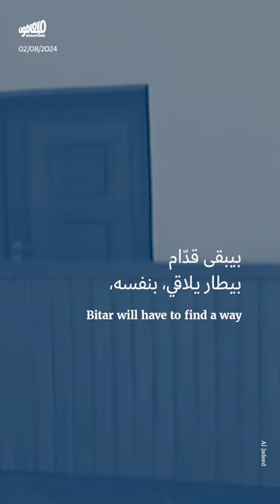555 يوماً على انقلاب عويدات بيطار مؤمن بعودة تحقيق المرفأ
مضى 555 يوماً على الانقلاب الذي نفّذه النائب العام التمييزي، القاضي غسان_عويدات، على المحقق العدلي في ملف انفجار_المرفأ القاضي طارق_بيطار. يتمسّك الأخير بالتحقيق والملف، ويصرّ على استكمال التحقيقات من خلال تبديد مفاعيل الانقلاب.